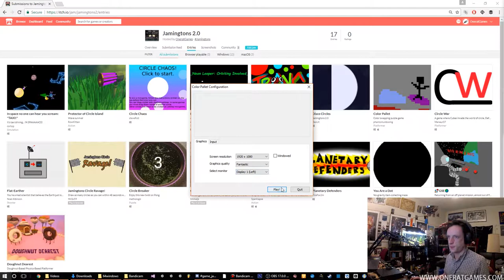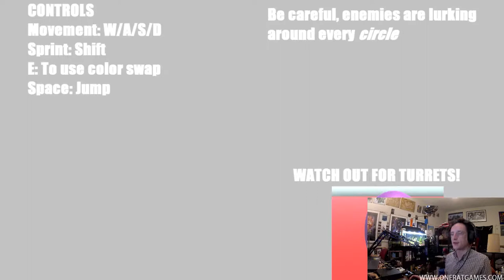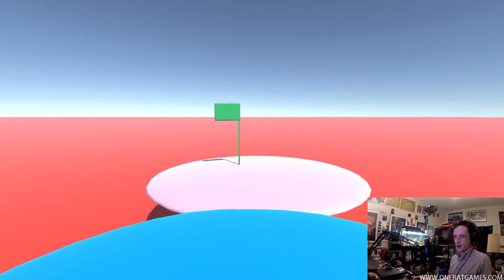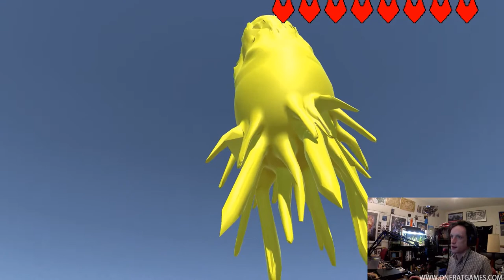Jamingtons v2.0 Games Round Up - Color Pallet - Pt 5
Jamingtons is a public game jam, open to all ages and engines.

anything you would like to see in a new video or series?